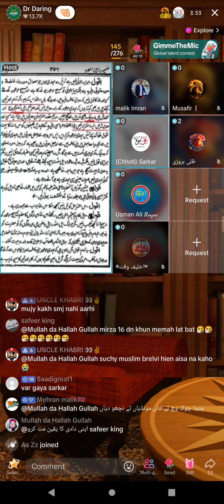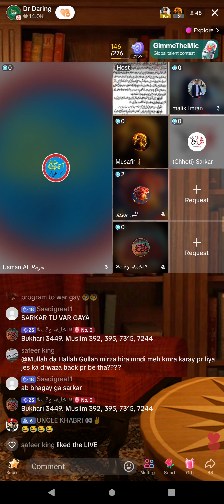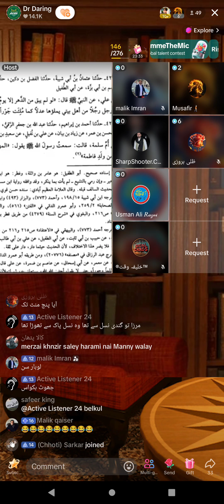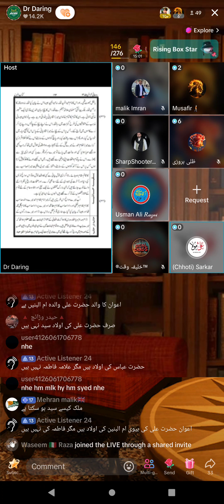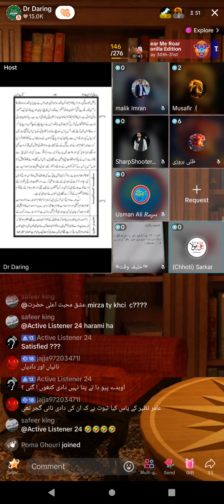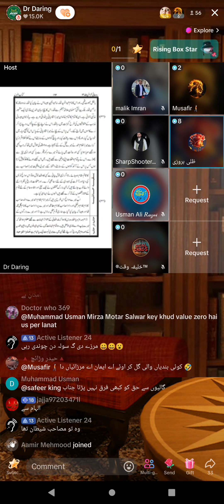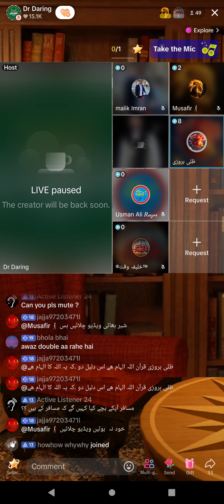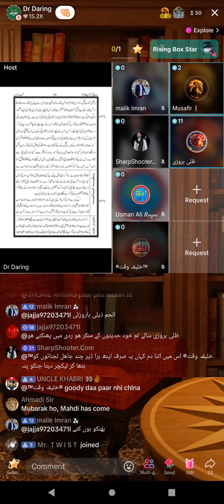1502 - Zia Rasool Ameeni Lecture on Jamat Ahmadiyya Qadiani Part-2